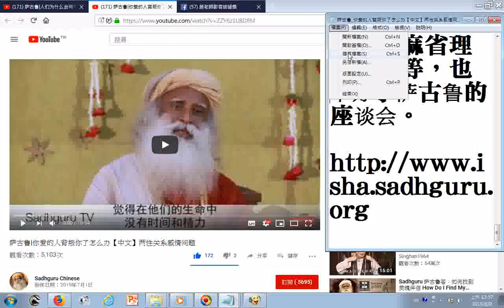瀏覽 萨古鲁你爱的人背叛你了怎么办【中文】两性关系感情问题